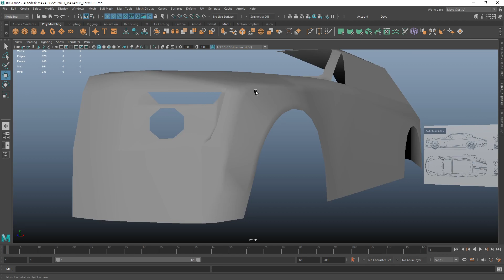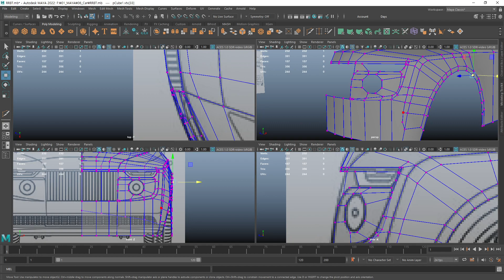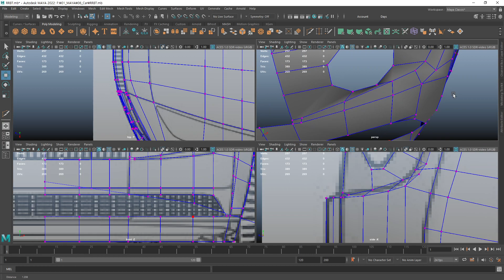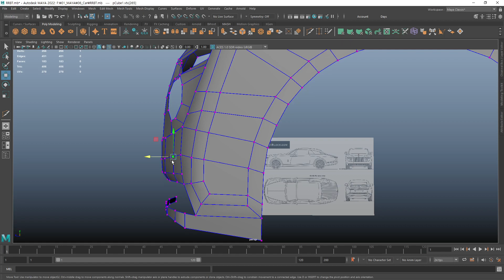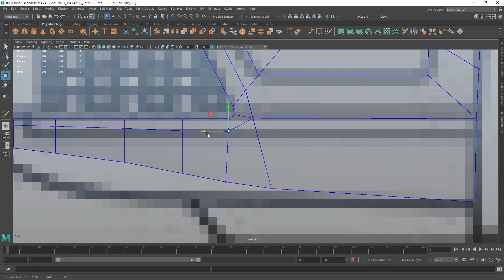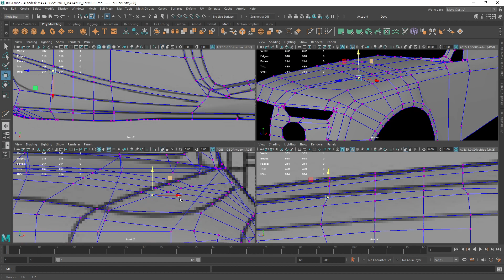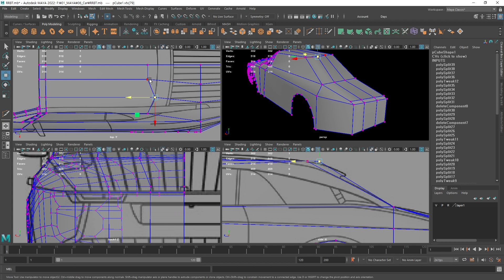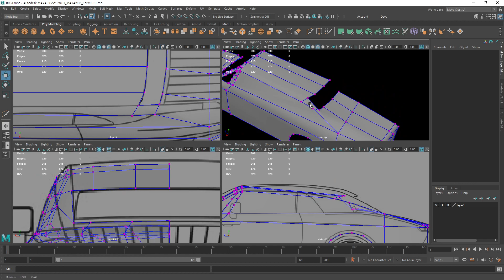[VR 3D 배경 소품 콘텐츠 제작] 롤스로이스 보트테일_04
훈련과정명 : VR기반 실감형콘텐츠제작 전문가 양성과정 1회차